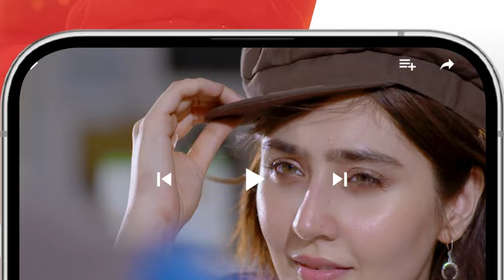Fazal Baksh And Shibra....💗 bilalabbaskhan durefishansaleem - Ishq Murshid - HUM TV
Cast :
Bilal Abbas Khan
Durefishan Saleem
Farooq Rind